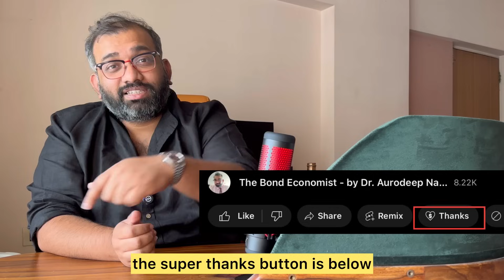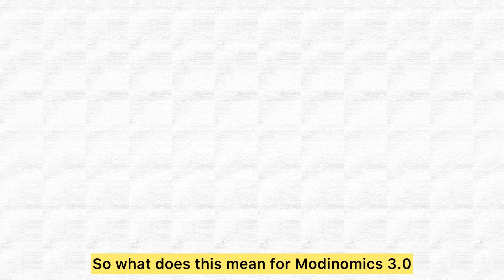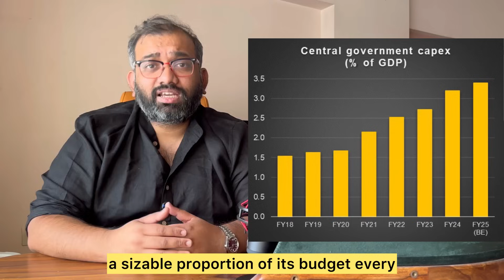Modinomics 3.0 - India's Growth, Reform and Fiscal future | Cost of AP & Bihar's special status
What does Modi 3.0 hold in store for the Indian economy? As PM Modi and his new cabinet takes oath for the third time, what would be the impact of their lower majority and reliance on coalition partners? Why lessons will the BJP take from its electoral underperformance? How will the dominance of Andhra Pradesh and Bihar in national politics impact the economy - what to make of special category status demand? Will there be a fiscal blow-up? Will the government be able to undertake reforms? And what happens to growth as a result. All this and more in this 52nd episode of @thebondeconomist

Chapters:
0:00 Political risk premium returns to India
1:40 What went wrong with Modinomics 2.0?
6:16 AP and Bihar politics behind the new economics
10:14 Why fiscal risks are elevated
15:43 Future of reforms under Modi 3.0
18:51 Is India's growth at risk?

My channel in a nutshell:
@thebondeconomist aims to give a running commentary of what's going on with the Indian and global economy, broken down in simple terms for the general public to understand. Economics is like antibiotics - you need to know what you're swallowing. There is currently a big gap between the economic analysis done for financial markets, and what's available for the general public. And this space typically gets filled either by shrill pro or anti establishment commentators or by finfluencers whose last qualification in economics was probably a semester back in college.

Which is where @thebondeconomist steps in. It aims is to explain the nuts and bolts of how economics unfolds in real life, translate how financial markets are processing economic news, and events in real time, and suggests the right questions to ask.

All blended it in the form of a smoothie that you can simply...slurp! Stripped of jargon, stripped of political bias, and served with a touch of irreverence.

My credentials:
I am an investment bank economist with nearly a decade and a half of experience tracking the Indian economy. I have a PhD in Economics from the Delhi School of Economics and two Masters' degrees - one from the London School of Economics (MSc Finance and Economics) and from the Delhi School of Economics (MA Economics).

Find me:
For my news channel appearances and newspaper opinion pieces - join me

Graphics: Canva and a wide cross-section of media portals.
Data sources: Wide cross-section of media portals, MOSPI, RBI and Trading Economics

Note: The information provided in this presentation are my personal views and should not be construed as the views or advice of my employer. My employer is not responsible in any manner and does not assume any liability or responsibility on your reliance with respect to the information stated here.